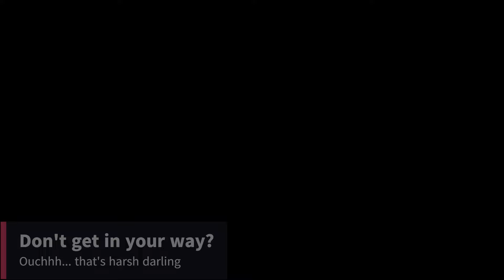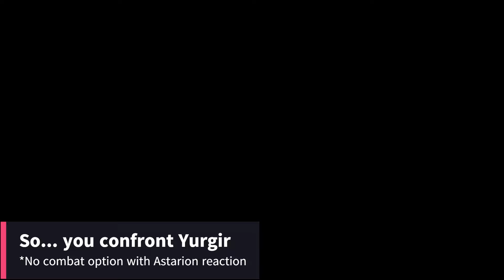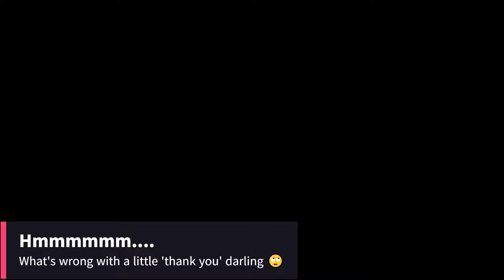ASTARION | Making and Fulfilling Contract with Raphael | Baldur's Gate 3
Raphael is in my list of me not likey along with Drows and... Gith 😆

0:00 I like him, too. (really? really, really?) :D
0:38 Stay on your guard Astarion
1:02 His soul is quite safe
1:36 Don't get in his way
2:03 Confronting Yurgir
2:28 Astarion reaction: Let's stop chatting
2:55 Astarion reaction: Can we kill him now
4:44 Astarion reaction: That had better count
5:12 His ideas of where we might find Raphael XD
5:50 Hmmmmm.
6:19 He's glad you enjoyed the experience